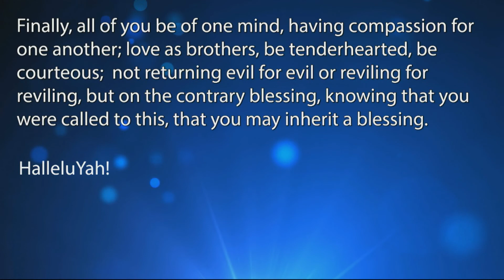Compliance or Complaints: Joshua's Story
Ar we constant complainers or willing servants? follow Joshua's example to stop complaining and start doing

We hope you enjoyed the teaching: Compliance or Complaints: Joshua's Story